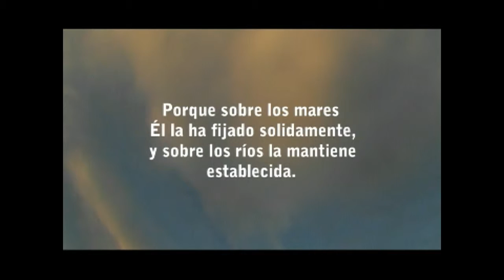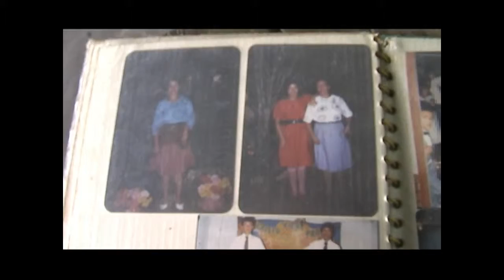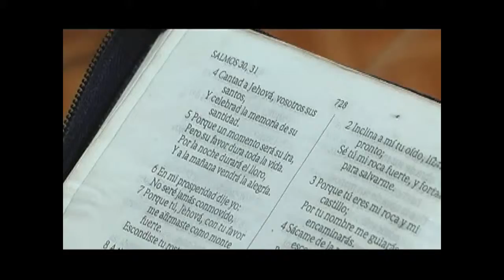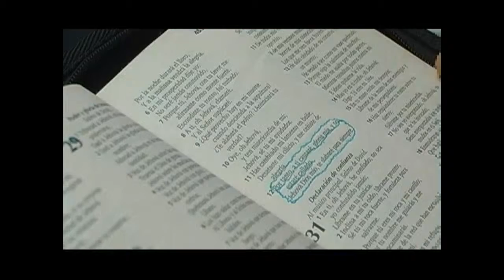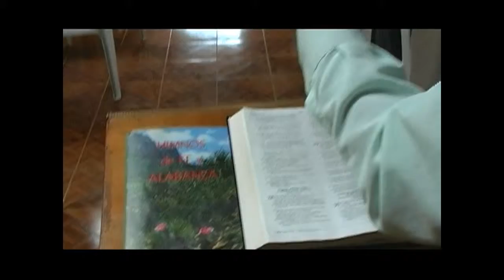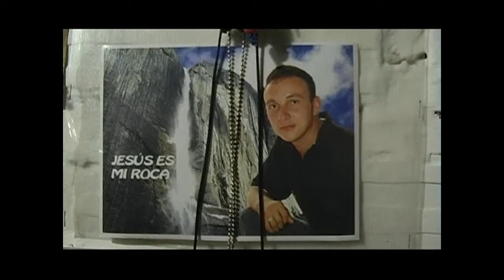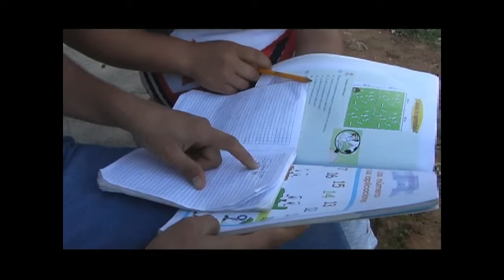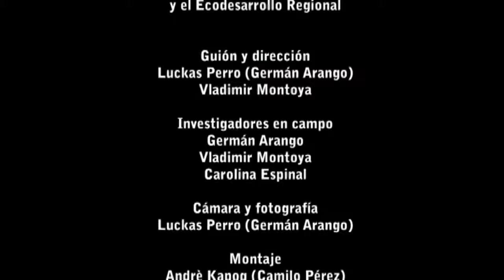El canto del retiro